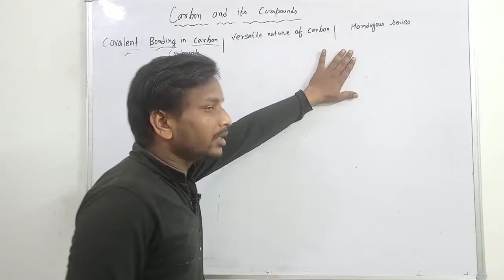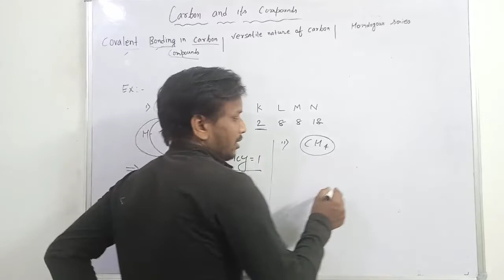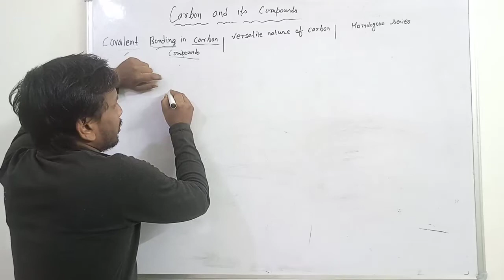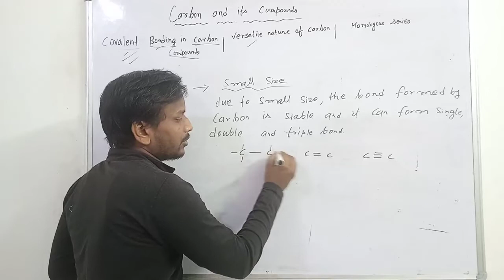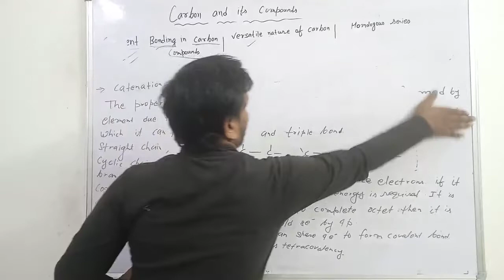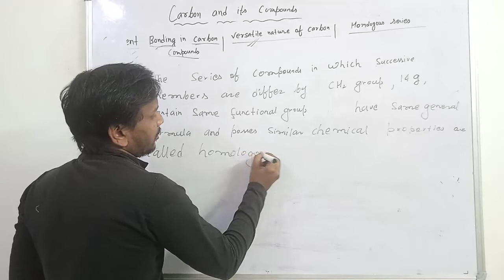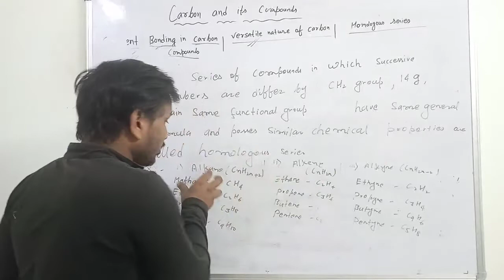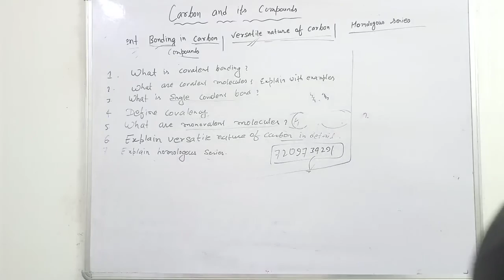Carbon and its compound class 10 (complete revision) revision catalyser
for class 10th students of cbse boards